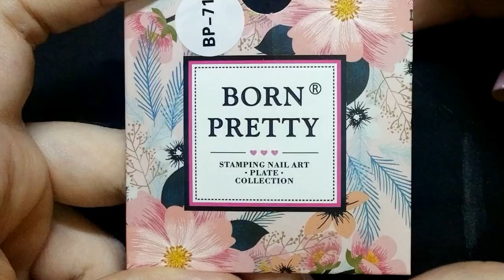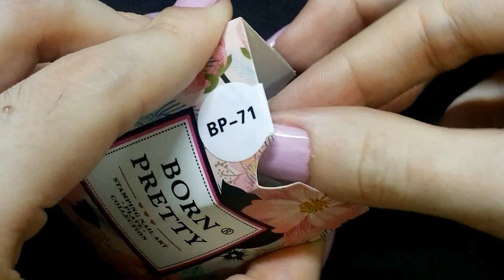Carimbada Romântica Fácil | Unhas da Marie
Vem aprender a fazer uma carimbada romântica bem fácil

Produtos usados:
- Esmalte Torta de Amora (Impala);
- Esmalte Vermelho Perolado (La Femme);

Conheça a loja Born Pretty, cheia de esmaltes e plaquinhas de carimbar!
*** Use o cupom UMEW10 para ter desconto nas compras da loja!